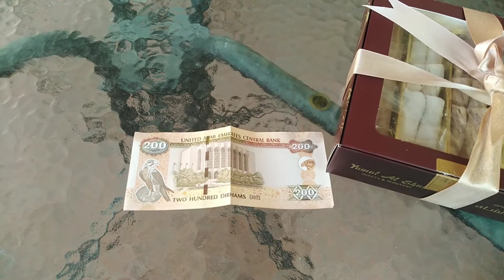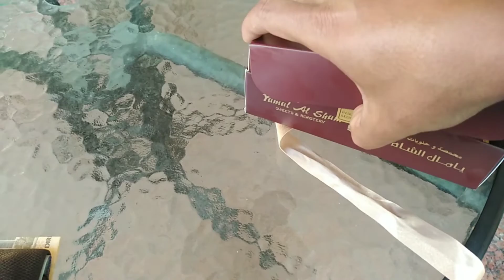Dubai Mein Boss Ki Ghar Pe Diwali Manaya | Boss Ki Mom Ne Diya Tohfa !